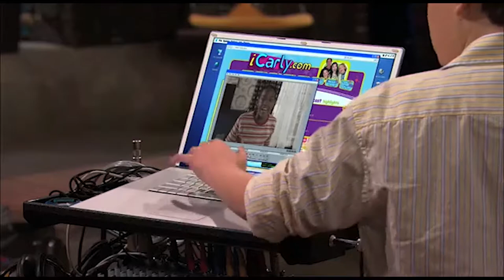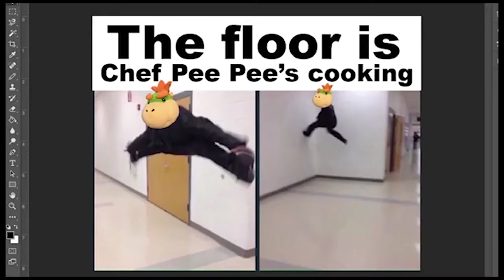YTP TEST freddys dead the final nightmare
unfinished attempt at a "yootoob poob". please like. dont tell my mom